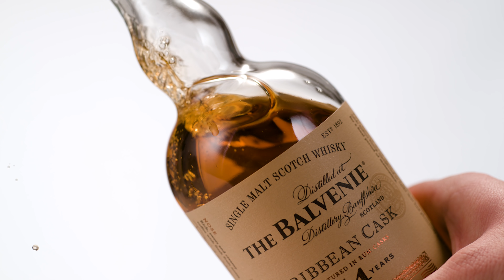A Taste Worth Discovering 1